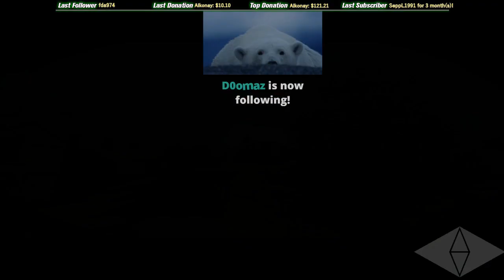MX Multienvi evening Knockout 26.10.2019 [ENG]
Hey guys,
This time I’ve been in Teamspeak with Lars.

What is the “MX Knockout” about?
Mode: Knockout
Game: Trackmania²
Envi: Stadium, Canyon, Valley, Lagoon, Multienvironment, TMOne
Date: Saturday at 11:30 and 21:30 CEST, weekly!
Length: 45-90 minutes
Players: 20-50
Maps: known if you participate regularly, but most not trainable

On a map there is always 1 warmup round and 1 live round. In each live round the last placed driver(s) is/are eliminated. After the live round the map will be skipped and the same procedure continues on the following map. In the TimeAttack Knockout you got 1:40 minutes of time to set a good record on each map and need to avoid getting eliminated. The cup gets played until one player is remaining.

This cup rewards players, who learn tracks fast and play consistent. It is only about surviving; sometimes this requires also some luck. Additionally, in Multienvironment Knockouts it is an advantage to know all the environments. The winner will be the driver that remains as the last man standing.